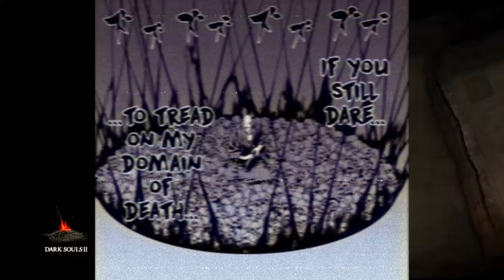Dancing With Death - Tenkaichi Nihon Saikyou Chapter 41 Reaction